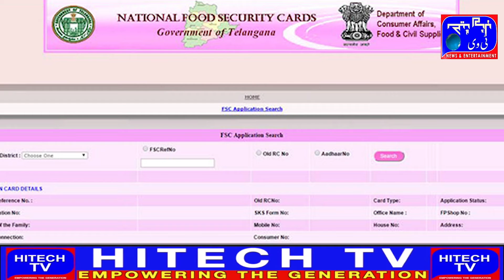Ration Shops Ration Supply